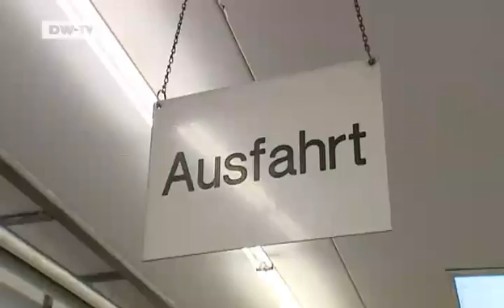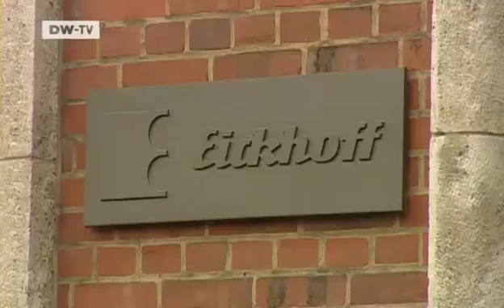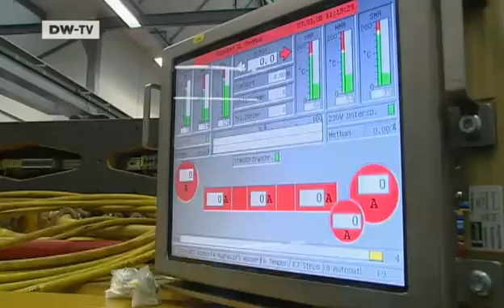Made in Germany | Coal Mining Technology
Germany's coal mining industry is all but finished as viable coal seams are worked out. Following an earthquake, mines in the Saarland will close in 2012 and mining in North Rhine-Westphalia's will end in 10 years at most.

But German mining equipment is still in demand; more than a hundred mostly medium-sized businesses have found customers in countries where mining is booming. One such company is Eickhoff, in Bochum, which produces milling and cutting equipment for coal mining. Now Eickhoff exports 95% of its mining equipment, mainly to China and Russia. Robert Donauer went to a mine in the Ruhr Valley and paid a visit to Eickhoff.